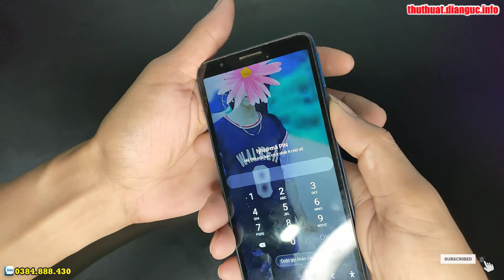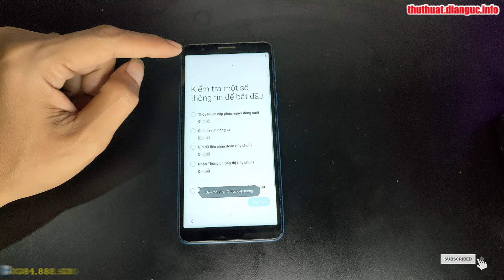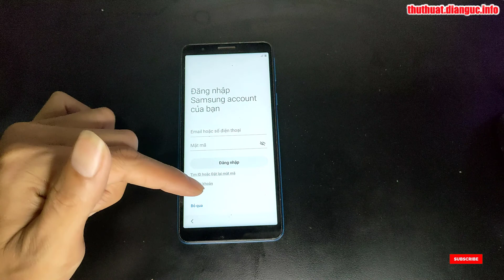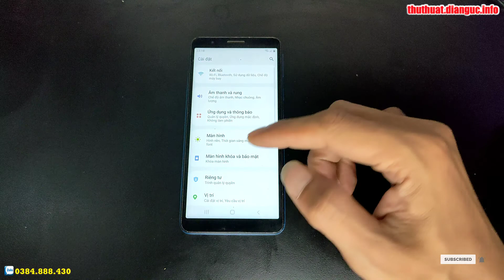Hướng dẫn xoá mật khẩu Samsung Galaxy A01 Core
Cách bật cho phép cài đặt ứng dụng không rõ nguồn gốc Samsung Galaxy A01 Core

Hướng dẫn xoá mật khẩu Samsung Galaxy A01 Core, Hard Reset Samsung Galaxy A01 Core,
Hướng dẫn khôi phục cài đặt gốc Samsung Galaxy A01 Core,
Hướng xoá mật khẩu Samsung Galaxy A01 Core, Recovery Mode Samsung Galaxy A01 Core,
Hướng dẫn bật chế độ nhà phát triển Samsung Galaxy A01 Core,
Hướng dẫn khôi phục cài đặt gốc Samsung Galaxy A01 Core, Hướng dẫn đặt lại về dữ liệu gốc trên OPPO,
Recovery Mode Samsung Galaxy A01 Core,
Hướng dẫn cài mật khẩu khóa màn hình Samsung Galaxy A01 Core,
Hướng dẫn tắt TalkBack Samsung Galaxy A01 Core, Hard Reset Samsung Galaxy A01 Core, Hướng dẫn Hard reset xóa mật khẩu Samsung Galaxy A01 Core, Hướng dẫn Hard Reset OPPO, Samsung Galaxy A01 Core - Factory reset and erase all data, Cách Khôi Phục Cài Đặt Gốc Không Dính Tài Google , Samsung Galaxy A01 Core Factory Reset, Cách Mở Khóa Điện Thoại OPPO Khi Quên Mật Khẩu, Samsung Galaxy A01 Core Factory Hard Reset,

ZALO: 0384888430